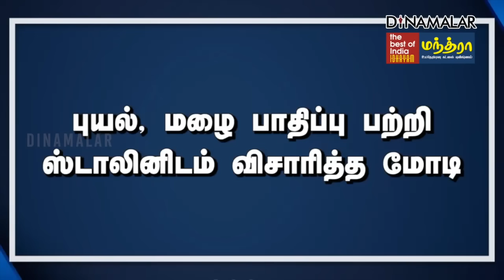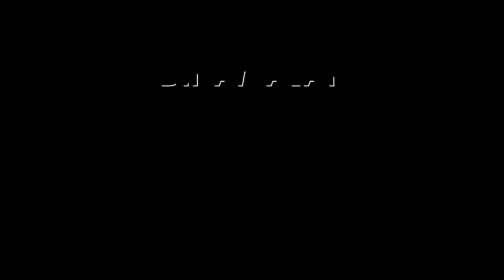செய்தி சுருக்கம் | 01 PM | 07-12-2023 | Short News Round Up | Dinamalar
செய்தி சுருக்கம் | 01 PM | 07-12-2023 | Short News Round Up | DinamalarFor more videos